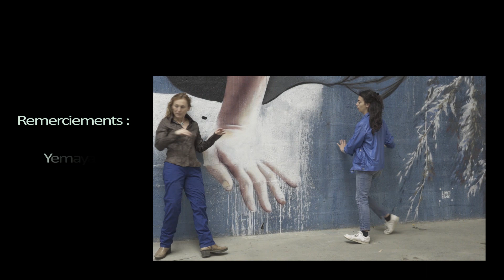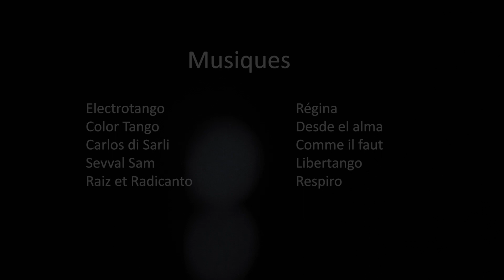PORTRAIT MARINA CARRANZA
Marina Carranza, danseuse, comédienne, performeuse, pédagogue nous explique que le tango, la danse théâtre, est aussi une quête de liberté...